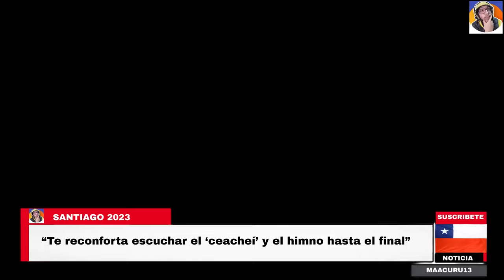CHILE VUELVE HACER HISTORIA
SCHILE VUELVE HACER HISTORIA parapanamericanos chile2023 InclusiónDeportiva SuperaciónPersonal juegosparapanamericanos CompetenciaHistórica

 ►►► CONTACTO ◄◄◄
Para colaboraciones: